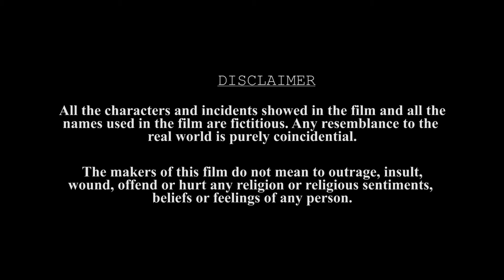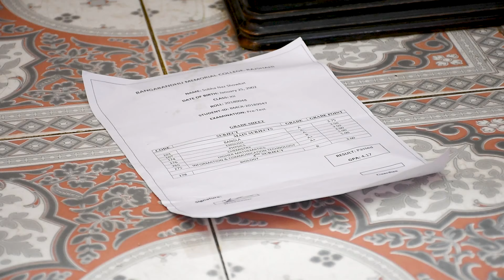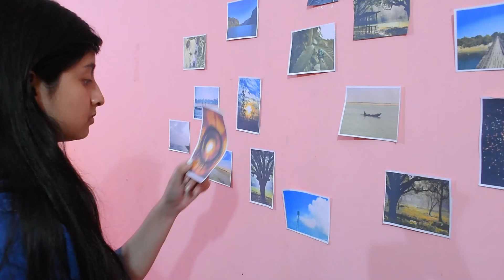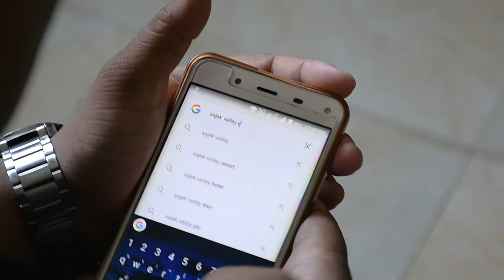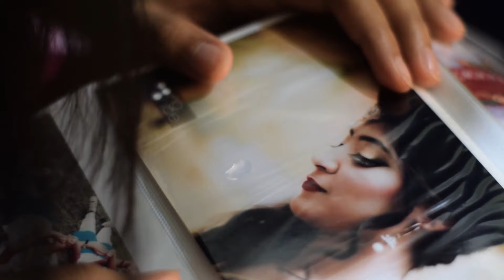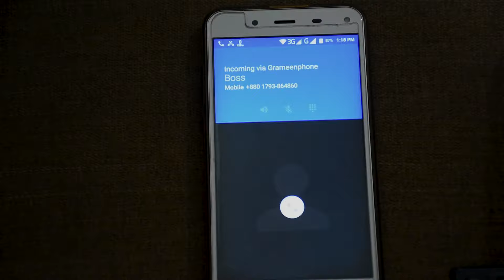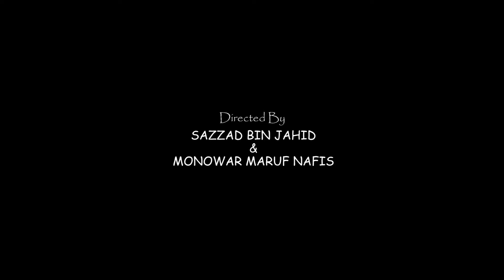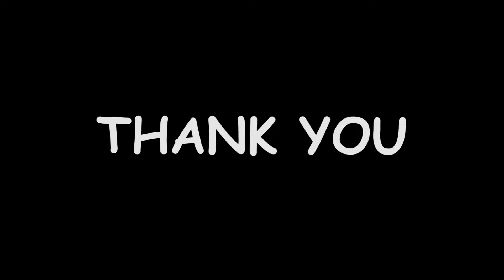শিকড় - The Numbness of Our Souls | A short film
“শিকড় (Shikor) - The Numbness of Our Souls” is the second independent no budget short-film of some high school students from Rajshahi, Bangladesh. Please leave your remark about the film in the comment box.

Genre: Drama

Premise: A poet is mesmerized by nature’s beauty. A girl is pressurized by her parents for good grades. A regular office guy can’t spend a vacation by his will. A wife is physically abused by her husband. Where is their redemption? How can they break their shackles?

Starring: Yunus Hasan, Subha Naz Showkat, Sayed Ahnaf Mahmud Shad, Maliha Mehejabin Mahi, Sazzad Bin Jahid, Khalid Saifullah (Voice), Neherose Alam Roja (Voice), Mahothir Rahman Riddho (Voice), Mahir Shahrier Simanto (Voice).

Directors and Screenwriters: Sazzad Bin Jahid & Monowar Maruf Nafis.
Inspired by the short-story নিমগাছ (Neem Gach) by Balai Chand Mukhopadhyay aka Banaphul
Producers: Zuairia Anjum, Mahothir Rahman Riddho, Ismot Reza Moutushi.

Thanks to সওদাগর for the t-shirts of শিকড় they delivered in such a low price range. Their link:

If you're interested in having an official T-shirt of শিকড়, please see the contacts section at the end of the description and contact the filmmakers. (It would be better if you contact us via Facebook/Messenger)

Track: "Wizard of Oz"
Played by: CHEN YUE
Channel: TaiGekTou